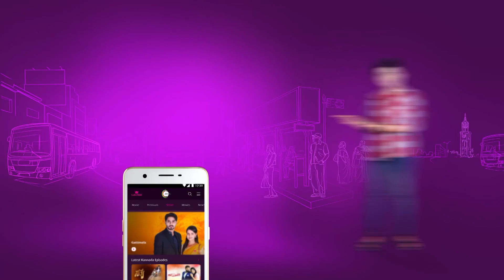Ep - 167 | Krishna Sundari | Zee Kannada Show | Watch Full Episode on Zee5-Link in Description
Romantic Kannada Serial krishna sundari Description:
Shyama, a plain-looking but talented folk singer marries Akhil, a rich man who supports her music careerClick Here to Subscribe Channel Watch Shyama surpass the regular standards of beauty and achieve success on sheer talentClick Here to Subscribe Channel